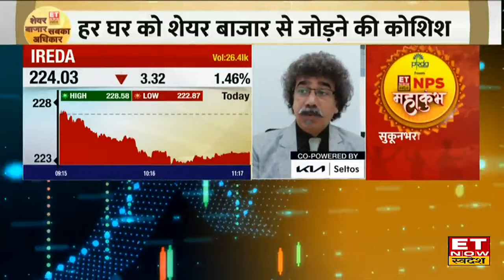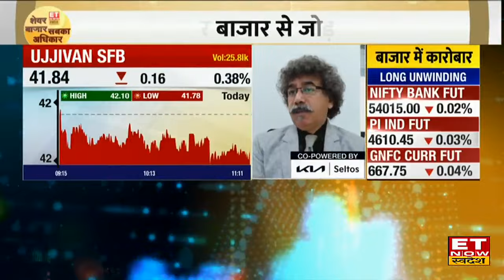IREDA और Jio Financial का शेयर कराएंगे ताबड़तोड़ कमाई! Portfolio में जरूर रखें | ET Now Swadesh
IREDA Share, Jio Financial Share में जानें निवेश को लेकर क्या है Experts की राय। जानें किन levels पर करनी चाहिए आपको खरीदारी और क्या है Target Price और जानिए किस Strategy के साथ इस Stock में पैसा कमाया जा सकता है और अगर आप घाटे में है तो जरुर जाने की आप अपना घाटा कैसे काम कर सकते हैं। देखें वीडियो।